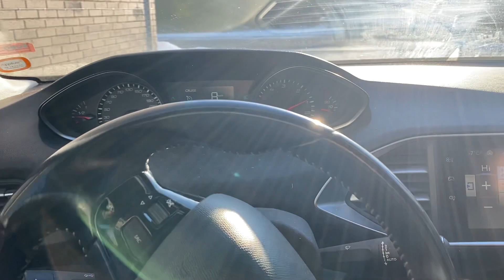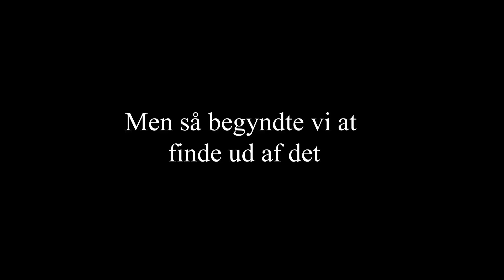4# Vlog VI SPÆNDER EN KÆLK BAGVED ATOM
Vi havde en del sjov i dag da vi tog en kælk bagved Atom! Jeg synes det var meget SPÆNDENE, kan du mon høre hvor mange gange jeg siger "spændene" i videoen?? :P

OM MIG:
- Anne Katrine Vallentin Buch Larsen
- Jeg er 20 år gammel
- Ejer af 2 fantastiske heste (Q og Atom)
- Jeg er 174 cm
- Jeg bor nær Aarhus

Vi ses i min næste video! :D